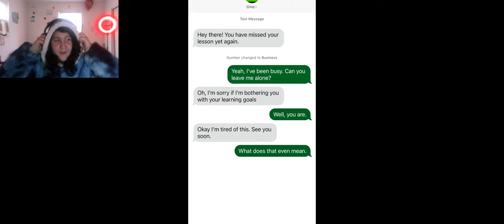i missed my spanish lesson